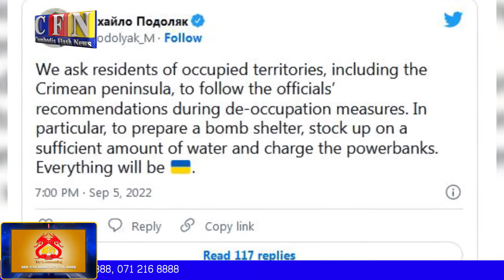អ៊ុយក្រែនឲ្យប្រជាជននៅតំបន់រុស្ស៊ីកាន់កាប់រៀបចំលេណដ្ឋានការពារ | CFN TV (ព័ត៌មានអន្តរជាតិ) 06-9-22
ចំណងជើង៖  អត្ថបទព័ត៌មានអន្តរជាតិ
Cambodia Flash News (ព័ត៌មានអន្តរជាតិ) 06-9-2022 – 11 AM

THANK YOU FOR WATCH MY CHANNEL